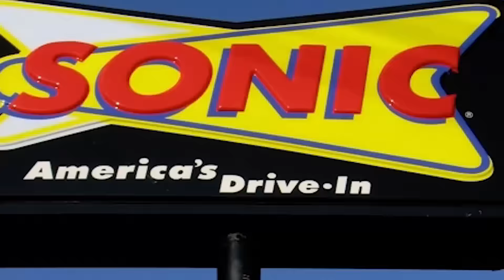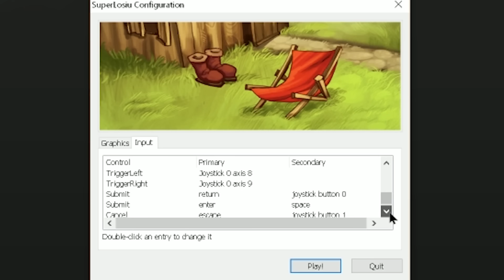MANKIND'S GREATEST GAME / Super Moose / Jaltoid Games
Super Moose let's play on Steam PC by Dalton and Emi of Jaltoid with commentary and gameplay.